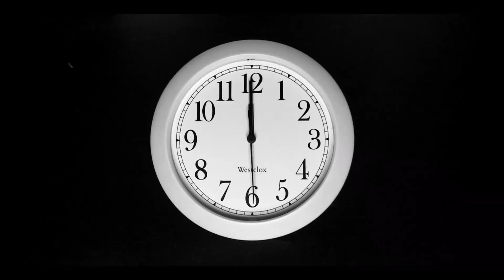Böyle Pizza Daha Önce Gördünüz mü? ✅ | Çelenk Pizza Tarifi 💯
Çelenk Pizza Tarifi:

Malzemeler:
hamur için;
- yarım su bardağı ılık süt
- yarım çay bardağı ılık su
- çeyrek su bardağı sıvı yağ
- 1,5 tatlı kaşığı şeker
- 2 tatlı kaşığı maya
- 2,5 su bardağından biraz fazla un (2,75 su bardağı gibi düşünün)
- 1 çay kaşığı tuz
pizza sosu için;
- 1 paket hazır domates püresi (ya da 2 tane domates rendesi)
- 1 tatlı kaşığı domates salçası
- 1 çay kaşığı karabiber
- 1 çay kaşığı kekik
- 1 kulplu çay bardağı ılık su
pizzanın üzeri için;
- rendelenmiş kaşar peyniri
- sucuk
- yeşil biber
diğer malzemeler:
- 1 tane yumurta sarısı
- susam

AFİYET OLSUN...